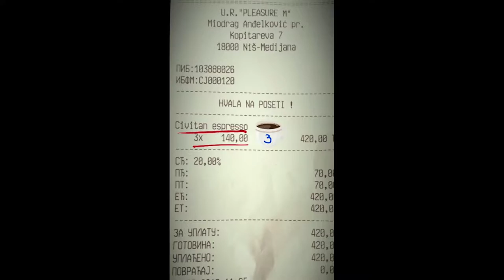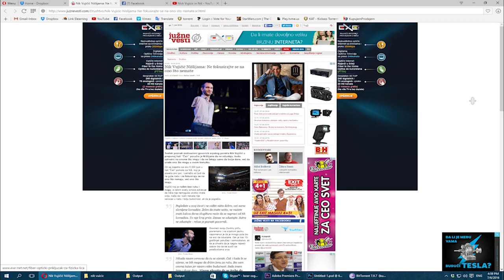Civitan club Nis